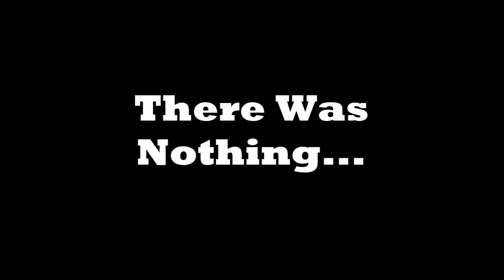Let's Play | Oxenfree | Part 7: Deal With the Devil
Thanks to Enistachia for my Logo.

Thanks to Funky Hurdles for my Avatar